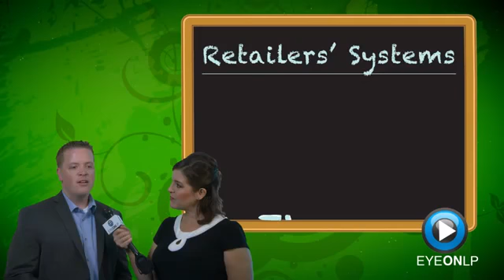WeDo Technologies Interview